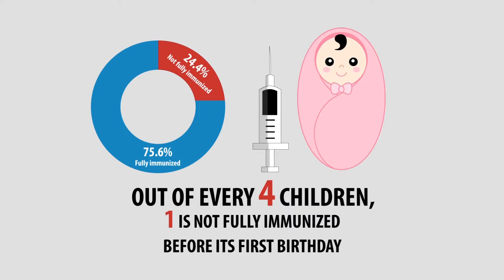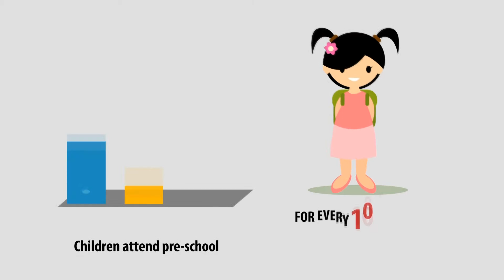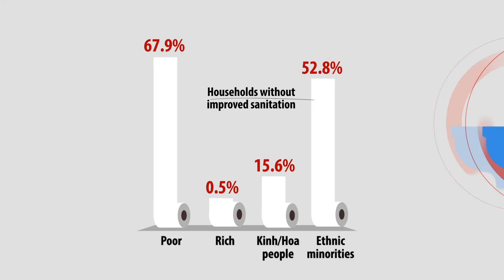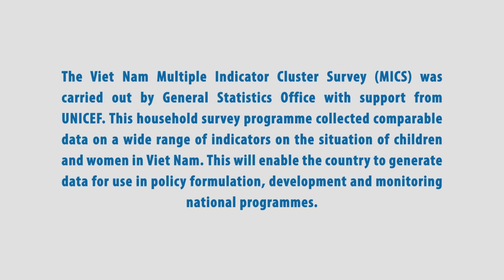Viet Nam's Multiple Indicator Cluster Survey 2014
Viet Nam's Multiple Indicator Cluster Survey (‪#‎MICS2014‬) launched today in Ha Noi, highlights an unfinished agenda in the lives and well-being of vulnerable children and women while capturing some of the country's progress toward achievement of Millennium Development Goals (MDGs). The MICS survey was carried out by the General Statistics Office (GSO) in close collaboration with various line ministries and with technical and financial support from UNICEF.